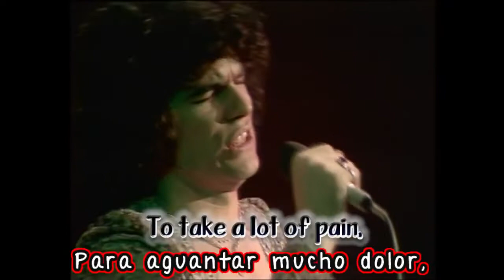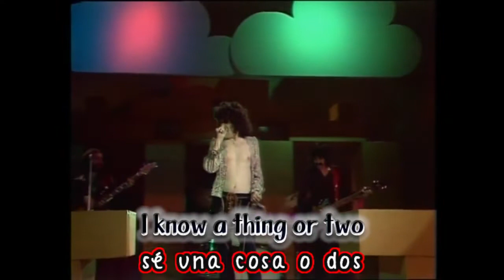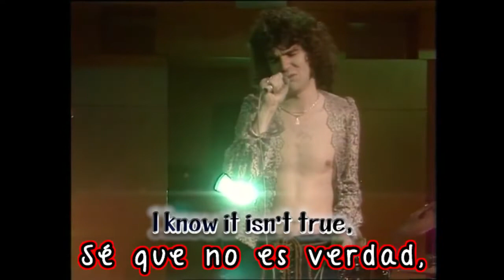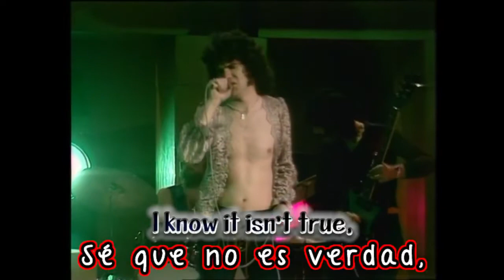Nazareth - Herida de Amor (1974) Subtitulada al Español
" Herida de Amor " es una canción escrita y compuesta por el compositor estadounidense Boudleaux Bryant . Grabada por primera vez por los Everly Brothers en julio de 1960, la canción es más conocida por la versión de éxito internacional de 1974 de la banda escocesa de hard rock Nazareth y el éxito Top 5 de 1975 en el Reino Unido por el cantante inglés Jim Capaldi .
Interpretada como una poderosa balada ,  la versión de Nazareth es la versión más popular de la canción y la única interpretación de "Love Hurts" ("Herida de Amor") que se convirtió en un sencillo de éxito en los Estados Unidos, alcanzando el número 8 en el Billboard Hot 100 a principios 1976. Billboard la clasificó como la canción número 23 de 1976.  Como parte de "Hot Tracks (EP)", también alcanzó el número 41 en el Reino Unido en 1977. La versión de Nazareth fue un éxito internacional, alcanzando el puesto número 1 en Canadá, los Países Bajos, Bélgica, Sudáfrica y Noruega. El sencillo de Nazareth tuvo tanto éxito en Noruega que se registró durante 61 semanas en las listas noruegas (VG-lista Top 10), incluidas 14 semanas en el n. ° 1, lo que lo convirtió en el mejor sencillo de todos los tiempos en ese país.
Una grabación posterior de Nazareth, con la Orquesta Filarmónica de Munich , alcanzó el puesto 89 en Alemania.
La letra de la canción se cambió para la grabación de Nazareth de 1975 , donde la línea original "el amor es como una estufa/te quema cuando hace calor" se cambió por "el amor es como una llama/te quema cuando hace calor".